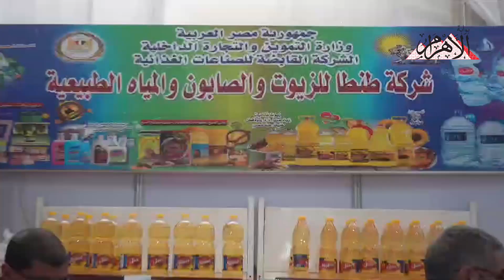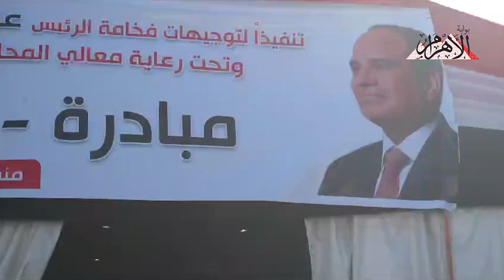محافظ الغربية يفتتح أكبر معرض لبيع السلع الغذائية "معا ضد الغلاء" بالمنطقة اللوجستية